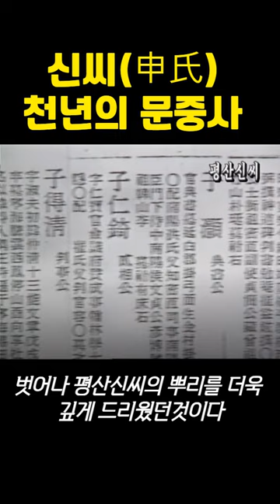신씨(천년의 문중사) 평산신씨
신숭겸장군 : 고려개국공신(高麗開國功臣) 장절공(壯節公) 신숭겸장군은 평산신씨(平山申氏)의 시조이며 호는 장절공(壯節公)으로써 고려시대 개국공신이다.